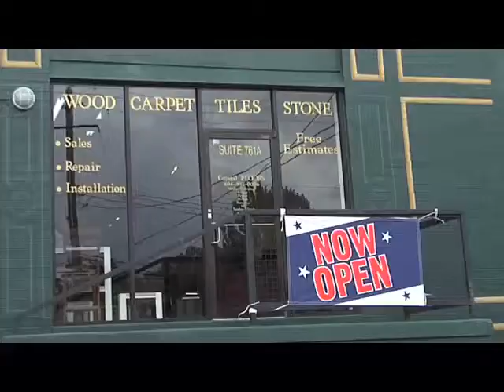Capital Floors Distributing